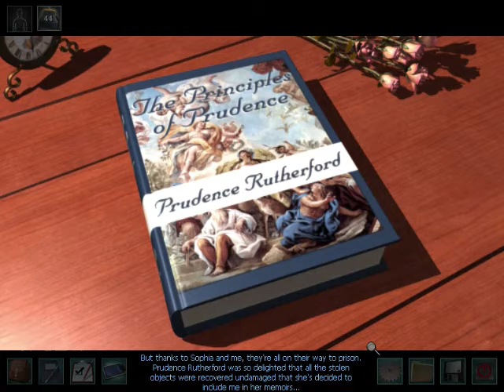Nancy drew Phantom of Venice Part 15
Part 15!!! A.K.A Ending PART 1.